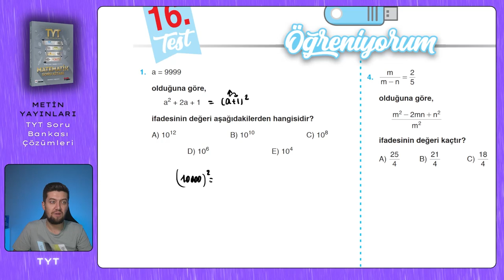TYT SORU BANKASI | Metin Yayınları | Sayfa : 94-95